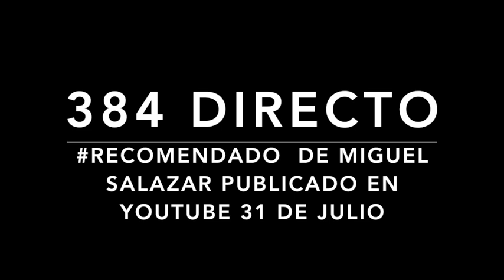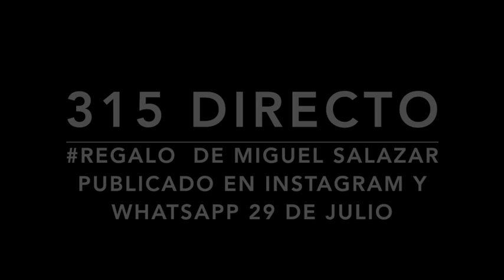ACIERTO DIRECTO DE MIGUEL SALAZAR